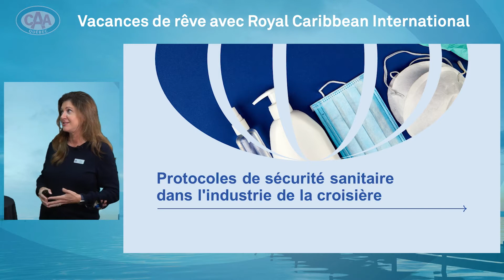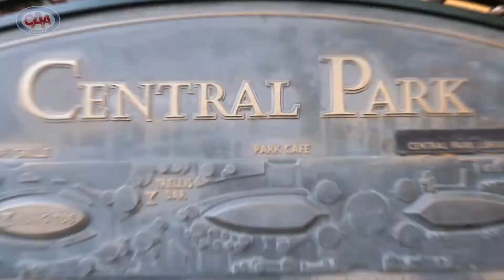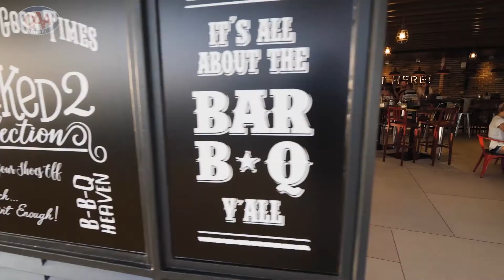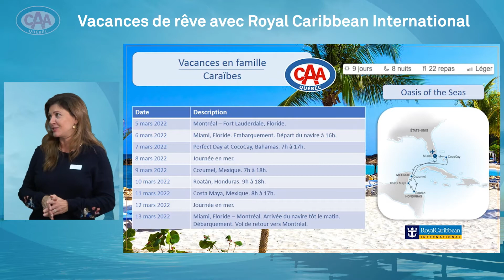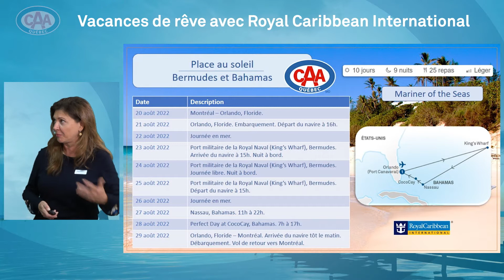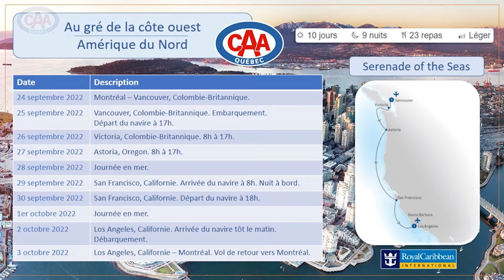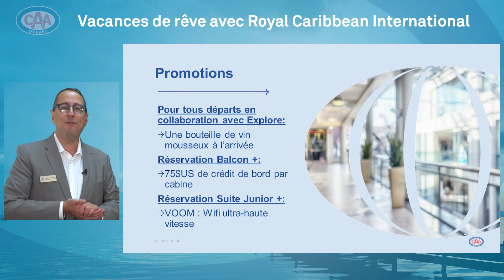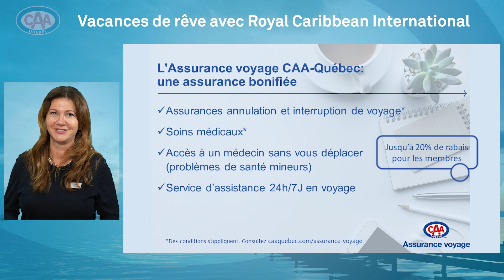Vacances de rêve avec Royal Caribbean International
La reprise des croisières avance à l’horizon. Maintenant: où aller, quoi voir et surtout, comment? Nous vous présentons les destinations et magnifiques navires de Royal Caribbean International, croisiériste reconnu pour ses innovations et la qualité du service. Côte ouest américaine, Caraïbes, Bermudes, Méditerranée… partout, la mer vous déroule son tapis bleu!